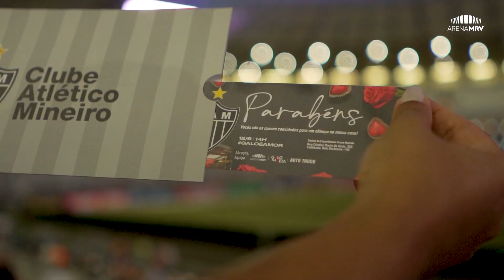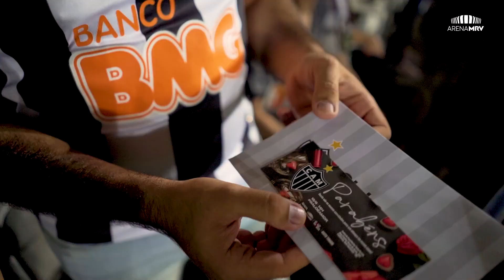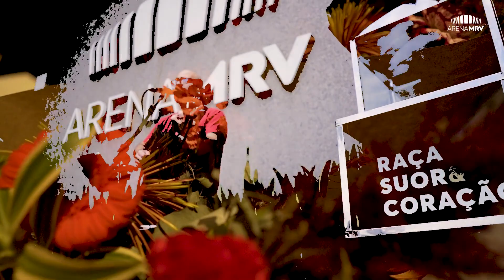GALO é amor - Ação do dia dos namorados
O Galo é o time do amor!

Convidamos alguns casais alvinegros, que estavam no Mineirão no jogo do ultimo sábado, para um almoço pra lá de especial no Centro de Experiências Fassa Bortolo. A ação foi uma parceria da Auto Truck, Atlético, Galo na Veia e Arena MRV.